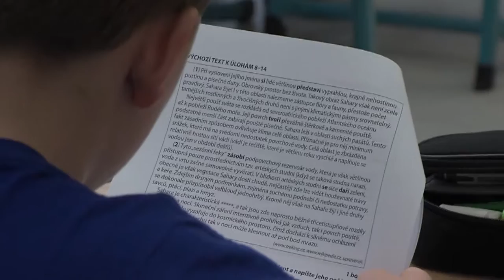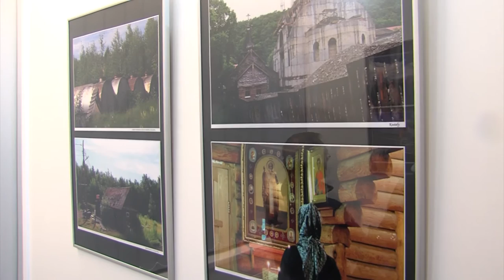Zpravodajství MTVO 10. 2. 2017